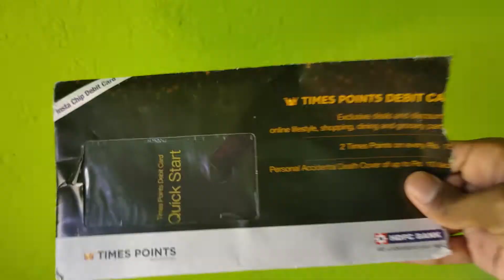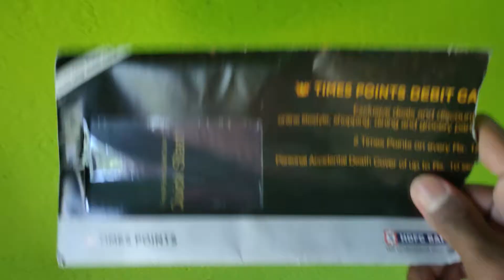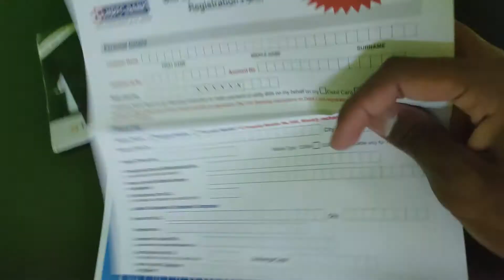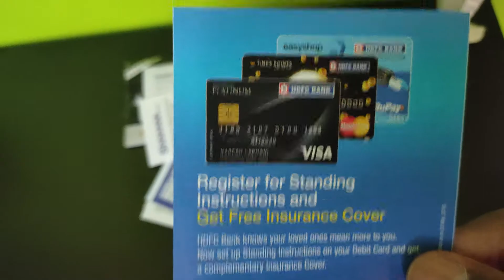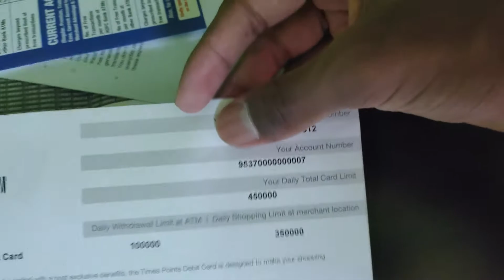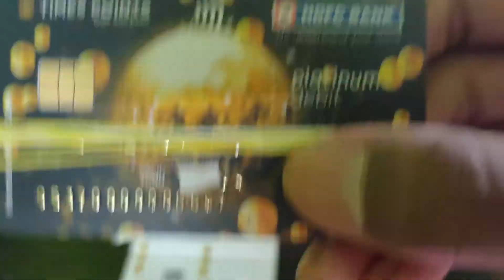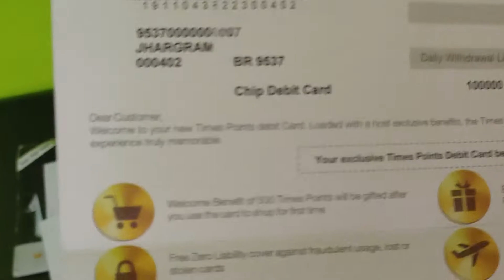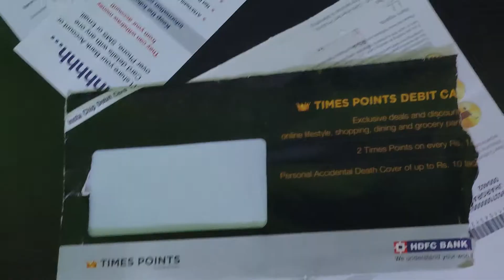HDFC Times Points Debit Card Kit Unboxing & Details Review | HDFC Times Points Debit Card Benefits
Hello dosto, Is video mai HDFC Times Points Debit Card Kit Unboxing kiya hu... Sath hi sath HDFC Times Points Debit Card Benefits ke bareme bataya hu.

Ye video apke liye bhut jyda helpful hone wala hai..Aap is video ko last tak jarur dekhe ...Is video mai step-by-step bataya hu HDFC times points debit card ke bareme hindi mai.

🔥Topic Covered :-
What is times point debit card HDFC?
How can I get HDFC debit card time points?
How do I check the time on my debit card points?
Which is best debit card of HDFC?

◉ Video Editor - @real_ajoy 〖 ʏᴛ - ᴘʀᴇᴍɪᴇʀᴇ ᴘʀᴏ ᴛɪᴘs 〗